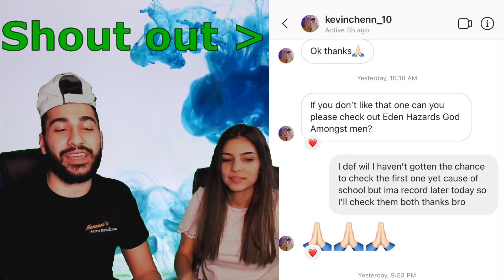Jay Reacts to Eden Hazard - Chelsea's God Amongst Men || HD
-Sub
-Comment Done